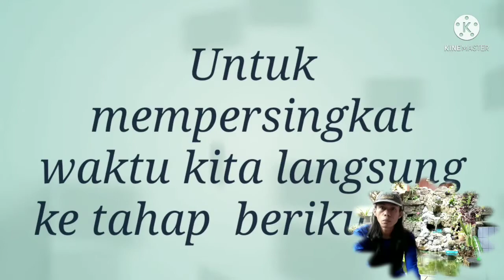Cara membuat gambar wajah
Vidio ini sy buat  tentang cara menggambar wajah dengan peralatan yg sangat sederhana

untuk kalian para peng hobby menggambar,hususnya para pemula

Jangan lah kalian takut untuk mencoba
selagi kita ada kemaun pasti bisa
walaupun dengan peralatan apa adanya

Dedi gondrong#